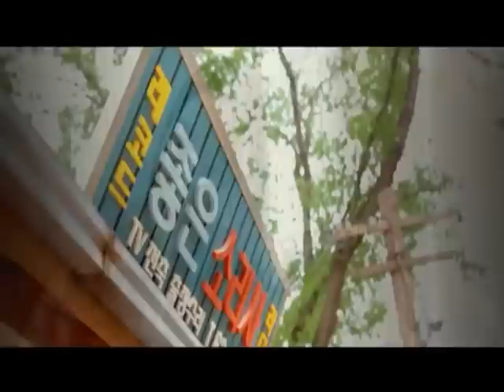Alika - Andai Dia Tahu (Official Video) by Yovie Widianto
Yovie Widianto kembali mempersembahkan karya ciptanya yang dipercayakan kepada talenta muda yang memiliki karakter suara khas yang penuh cerita tentang dunia gadis remaja. Single Pertama yang berjudul "Andai Dia Tahu" ciptaan sang produser Yovie Widianto merupakan recycle salah satu lagu hits dari group band Kahitna yang dibawakan kembali oleh Alika dengan suara polos nan merdu khas gadis remaja dengan aransemen musik yang berbeda dan irama (beat) yang -ear catchy- serta sangat menarik untuk didengarkan.

Aktifkan Ring Back Tone Kamu untuk lagu "ANDAI DIA TAHU"..

TELKOMSEL Ketik: RING SUB 0115326 , Kirim ke 1212
FLEXI          Ketik: RING ON 0115326 kirim ke 1212
INDOSAT   Ketik: MG ALIKA5  kirim ke 808
XL RBT           Ketik: ALIKA5 kirim ke 1818
3RBT (3)  Ketik: RBT 0115326 kirim ke 1212

ESIA  Ketik: RING 0115326 kirim ke 888
AXIS Ketik: Ketik ON KODE RBT Kirim ke 333
CERIA  Ketik: RING spasi ON spasi KODE , kirim ke 234
SMART Ketik : Kode , Kirim ke 2525